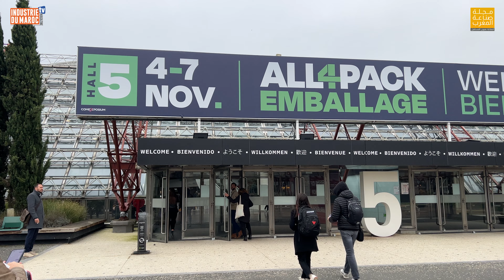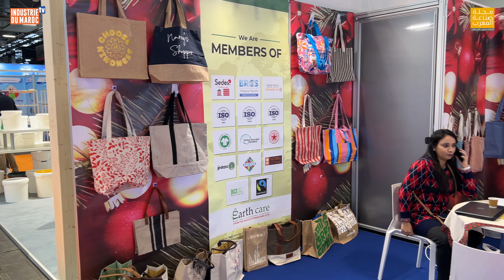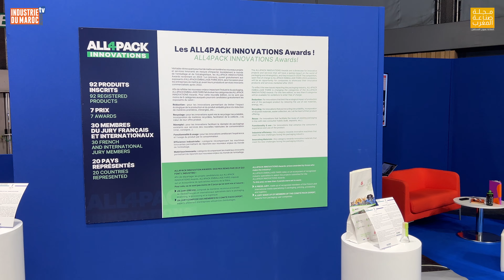All4pack Emballage Paris 2024 : 1 000 exposants et marques de 40 pays